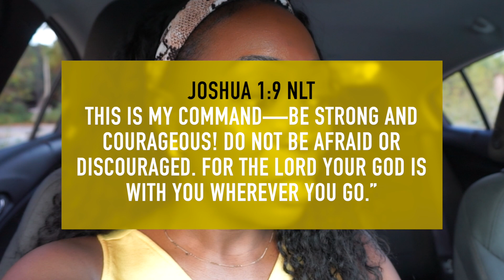STRONG FRIEND CHECK IN | You Are Not Alone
Hey Loves! Strong friend Check in, How you doin? This year has been tough on us all to say the least but I wanted to remind you that you are not alone ♥️

Be You. Be Inspired.

Tech Stuff:
Filming Equipment: Sony a5100